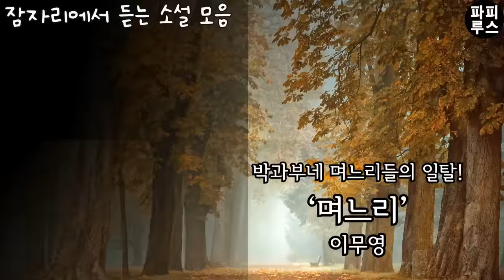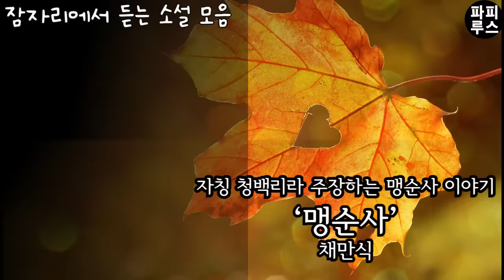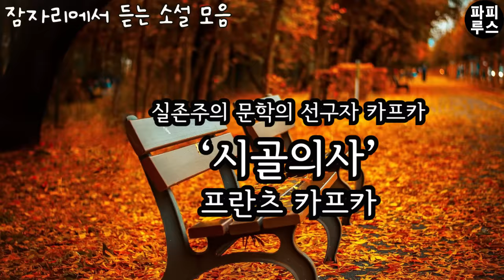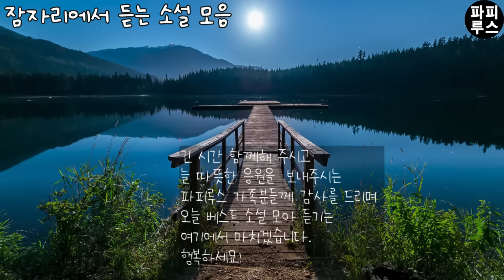잠이 솔솔 듣다보면 스르르 행복한 오디오북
00:01:10 며느리-이무영
00:44:42 맹순사-채만식
01:10:01 시골의사-카프카